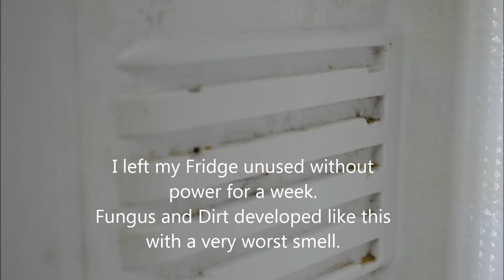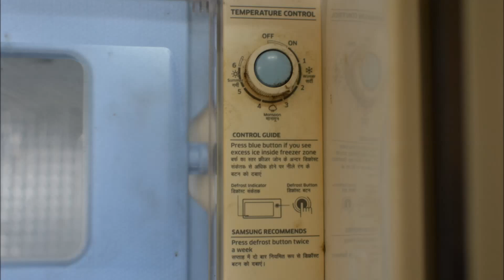How to clean refrigerator from fungus and dirt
Remove dirty molds from the refrigerator easily.